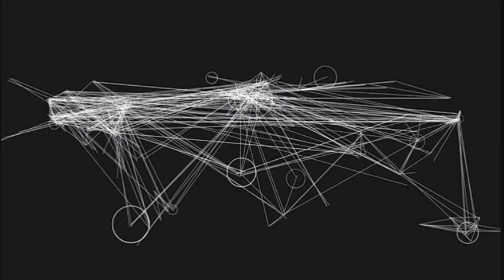THE ILLS - Broken Wheel On The Ambulance Car (music video)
Dedicated to W.

Shoegaze/post-rock band from Bratislava, Slovakia:
The name was originally created as a joke involving a jam session from which a track was created. After that moment in september of 2008, it was a joke slowly transformed into a serious group effort. Growing together and discovering their own unique soundscape influenced by post-rock and shoegaze, they quickly garnered attention through several gigs in the Slovak and Czech scene and played at festivals like Creepy Teepee in Czech Republic or Wilsonic in Slovakia. After this release The Ills played their first slovak tour with band Čisté Tvary, shared stages with bands such as kolowrat, Moustache, Rosa Parks, Dawn To Come, Teapot and mainly, supported Trespassers William in Vienna, A Sunny Day in Glasgow in Košice or Stafrænn Hákon in Budapest.

To Wish Impossible Things, their debut album, also their first physical release, is called after The Cure song and combines shoegaze sound with post-rock aesthetic and emotions of live concerts. It consists of eight tunes, three of them appeared in different versions on their previous releases - We Love Silence, But Silence Is Awkward EP and Lost Trams EP. Also it's the first recording of The Ills from professional studio, even though it was mixed and mastered by their guitarist Martin Krajčír, also known as Isobutane.